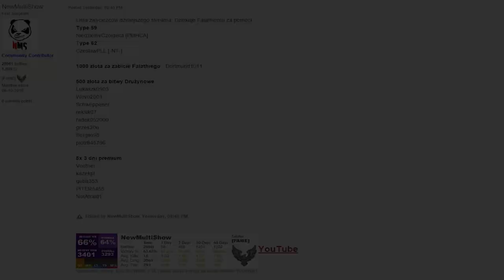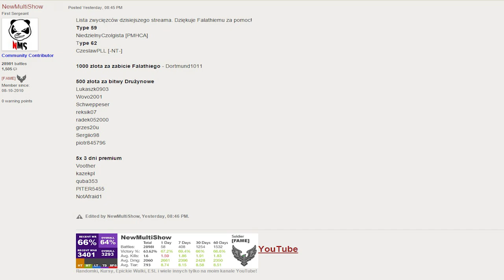Bitwa o Type 59 i Podsumowanie Eventu - World of Tanks :)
Linki do rejestracji w gry, które miałem okazję testować. Jeżeli chcecie mnie wspomóc to serdecznie zapraszam :)